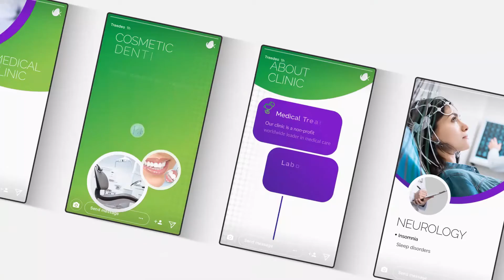ae project file Medical Instagram Stories Posts 23-Video World ||After Effects Project Download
Medical Instagram Stories Posts 23-Video World